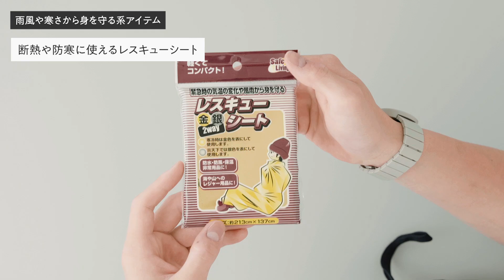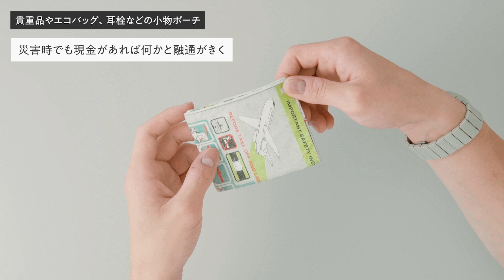【防災グッズ】被災した経験から防災カバンを作ってみた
今日の一言： 今年の8月30日〜9月5日まで防災週間だそうです。というわけで、最近引っ越した僕も防災グッズの見直しをしてみました！ 参考にしていただけたら嬉しいです！

いざという時も、日常使いでも便利なグッズが沢山！